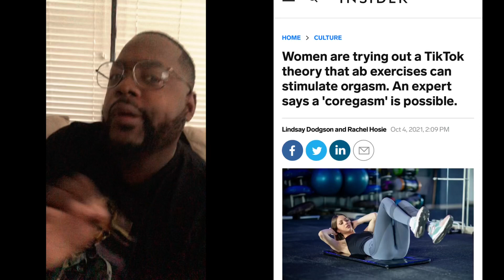women who workout get benefits